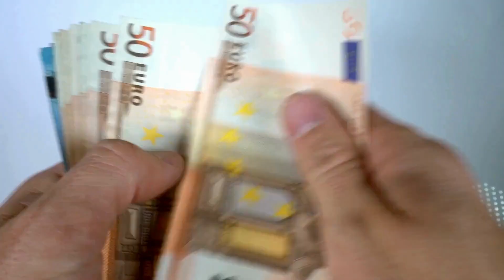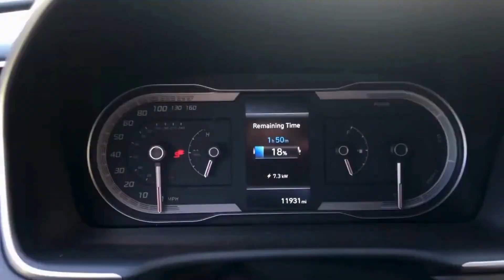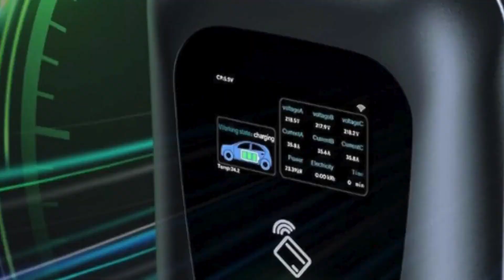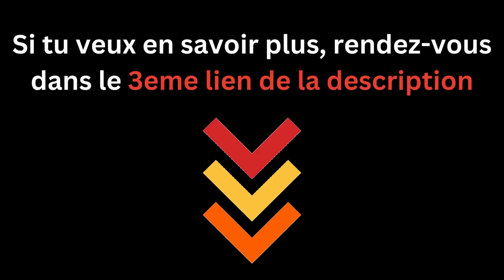Les 3 (vraies) Meilleures Wallbox pour Voiture Électrique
➡️ Pulsar Plus

En investissant dans une wallbox de qualité, tu pourras recharger ta voiture électrique efficacement et sans souci, tout en contribuant à une mobilité plus durable.

Choisir une wallbox peut être compliqué, car cela dépend de ton budget, de tes habitudes de conduite et de la capacité de la batterie de ta voiture.

Les meilleures wallbox sur le marché offrent des fonctionnalités intelligentes pour une recharge rapide et sécurisée.

00:00 - Introduction pas chiante
00:25 - Pulsar Plus
1:28 - Wallbox OSOERI
2:49 - MOREC